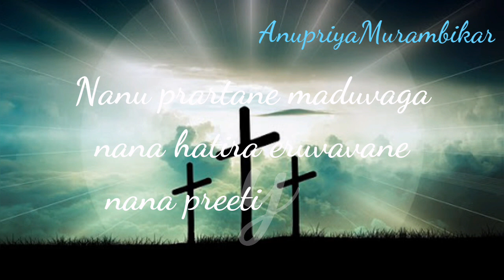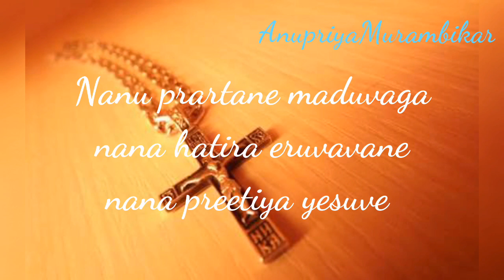Nanu prathane maduvaga Kannada Christian song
Listen ad-free with YouTube Premium
Song
Ethrakalavum
Artist
Madhu Balakrishnan
Album
Snehapoorvam Jesus Christ
[Simca] Millennium Audios and Video Vision (on behalf of Millennium Audios); [Simca Pub] South India digital Music Management, and 1 Music Rights Societies

Halleluiah

Priya devara madhura namadalli
bedikolutene yar yaru e hadanu kelutaidiro kelade iroru nimmanu nim kutumba sahita devaru nimmanu mutti ashirwada madali yehovanu nimannu sada kala endu yandyendigu sahaya madali nimma yala kashta nasta yavude novu irali yalavanu tolagisali..
Prabhuvada yesuvina mahimeinda bedi hondiddene Tandeye..
Amen...

Song Lyrics :

Nanu prarthane maduvaga
Nanna hattira eruvavane
nanna preetiya Yesuve ||2||

Yallaru nanna kai bittaru
ninu kai biduva devaralla ||2||

Aaradhane...Araadhane..
Aaradhane Nimage.

Nanu prarthane maduvaga
nana hatira eruvavane

                                   AMEN